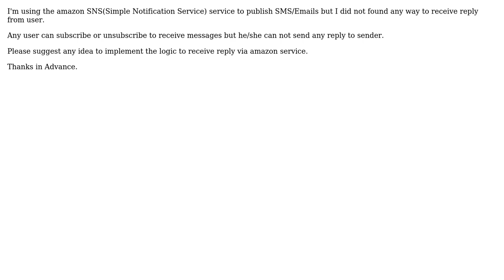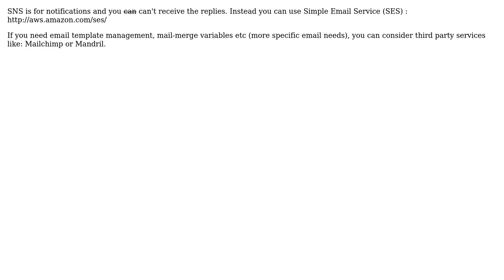How to receive reply via sms using any amazon service?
With thanks & praise to God, and with thanks to the many people who have made this project possible! | Content (except music & images) licensed under CC BY-SA | Music | Images & others | With thanks to user Sony Kadavan user Manoj and the Stack Exchange Network Trademarks are property of their respective owners. You are responsible for your own actions.